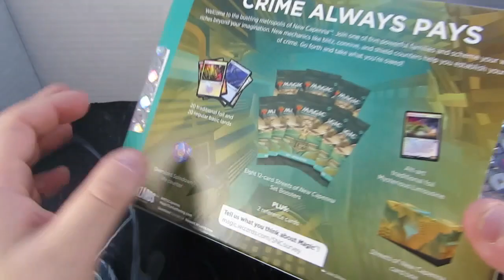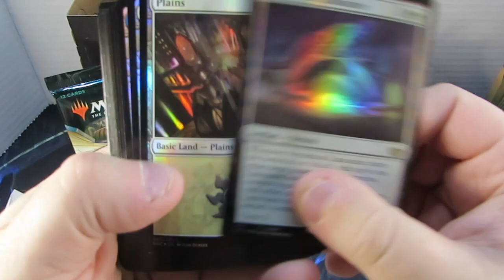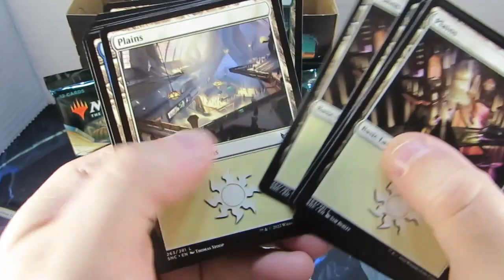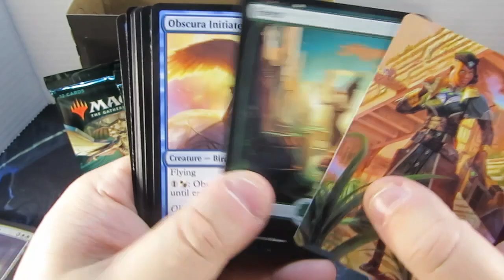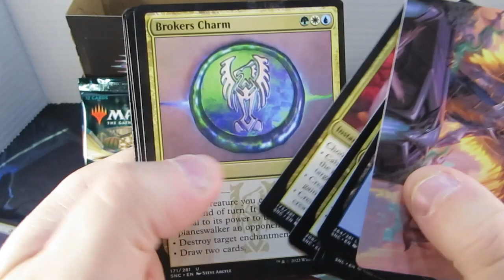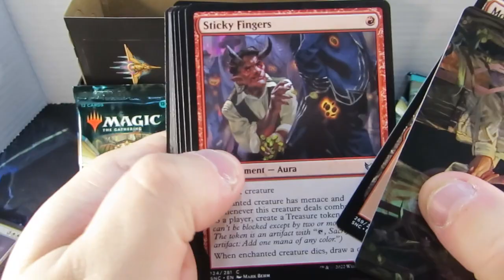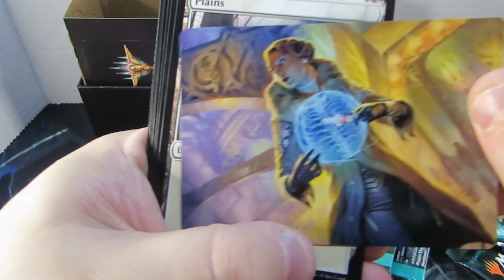Magic unboxing The Gathering Streets of New Capenna Bundle